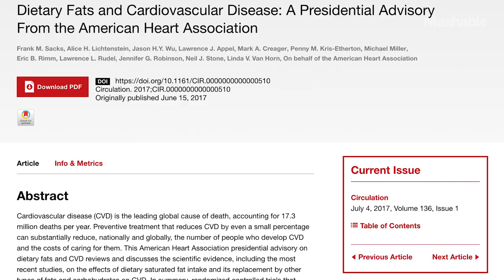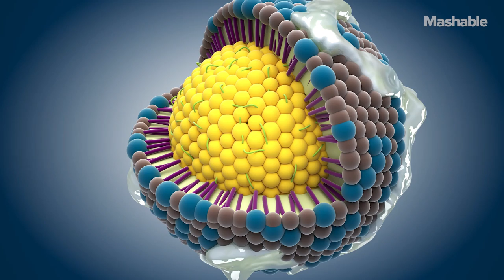The Truth About Coconut Oil - Sharp Science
Coconut oil is an all-natural wonder: It's skin moisturizer, hair conditioner, coffee creamer, butter substitute, and delicious on toast. But it's not a magical health food, a group of doctors said. The oil is 82 percent saturated fat, and studies show it raises "bad" cholesterol levels just as much as butter, beef fat, or palm oil, the American Heart Association (AHA) said in a recent advisory.